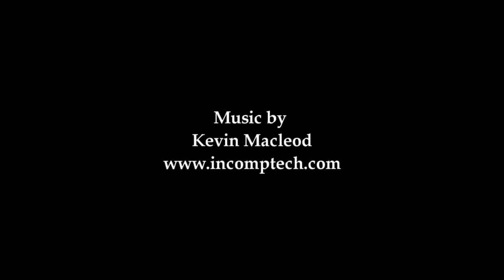Wildlife & Nature Photography Demo Reel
Demo reel of the work of wildlife and nature photographer Daniel Komarek.